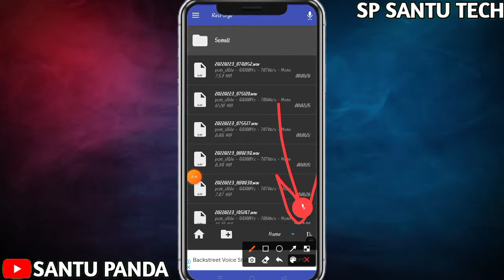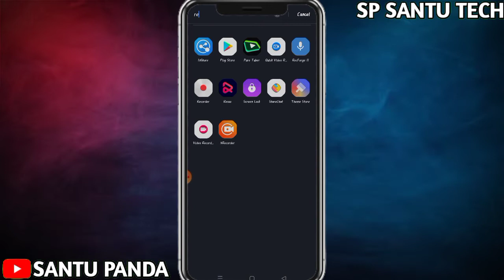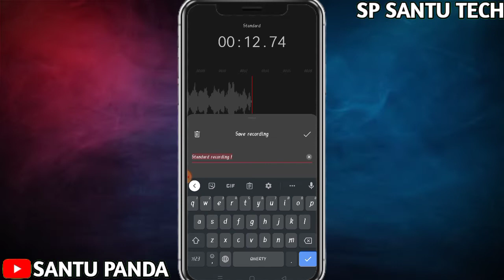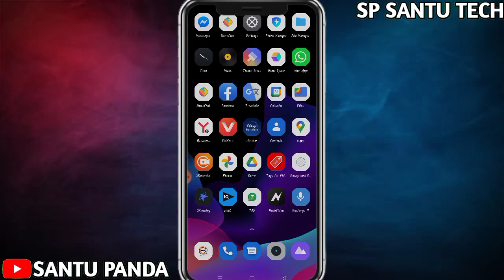How To Record Voice Professionaly On Mobile। Voice record YouTube channe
Description:
How To Record Voice Professionaly On Mobile।FULL ANDROID TUTORIAL

আশাকরি সবাই ভালোই আছেন আমিও আপনাদের ভালোবাসায় ভালোই আছি। আশা করি আপনারা টাইটেল ও থামবেল নাম দেখে বুঝে গেছেন। যদি কেউ এই টিপসটি জেনে থাকেন তাহলে দয়া করে কোন খারাপ কমেন্ট করবেন না। এই ভিডিও টা যারা জানেন না তাদের জন্য।
এই টিটোরিয়াল এ আমি আপনাদের কে দেখাব কিভাবে আপনারা আপনার মোবাইল দিয়েই HD ভয়েস রেকর্ড করবেন।

যারা ইউটিউবার তাদের জন্য Noicy Voice একটা অনযতম সমস্যা। পিসি দিয়ে এর সমাধান করা গেলেও মোবাইল দিয়ে যায় না। এই টিউটোরিয়াল এ আমি আপনাদের বলবো কিভাবে এন্ডোইড দিয়ে হাই কোয়ালিটি ভয়েস রেকর্ড করবেন।

This is my YouTube channel video upload topic:

o Youtube Tip & Tricks

o Picture Editing &Poster Design

o Benner Design o Cover Design

o Video Editing

o Undoxing

o Other.